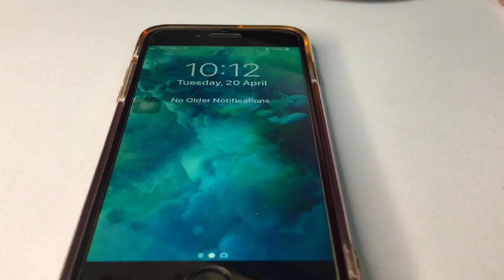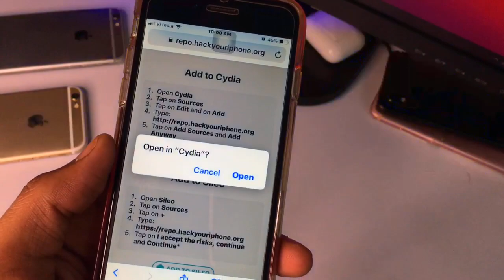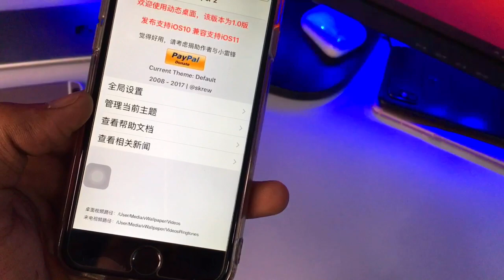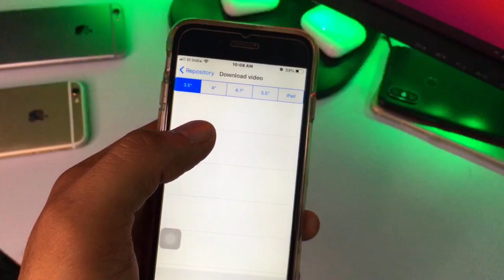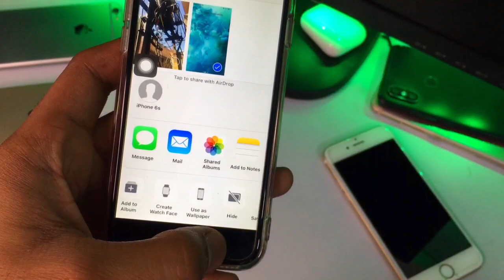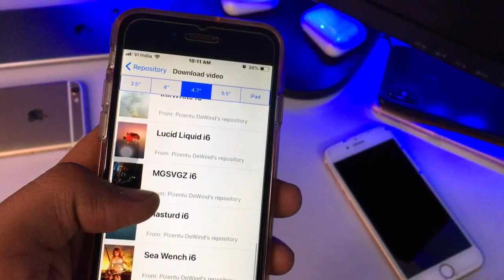Set Live Wallpapers in IOS 12.5.2 any iPhone